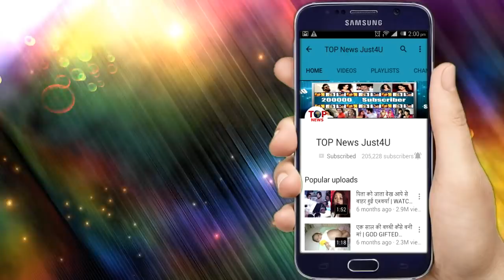BB12: NOMINATION TASK मे DEEPAK ने चलाया अपना “दिमाग”, ऐन मौके पर पलटा पूरा “खेल”